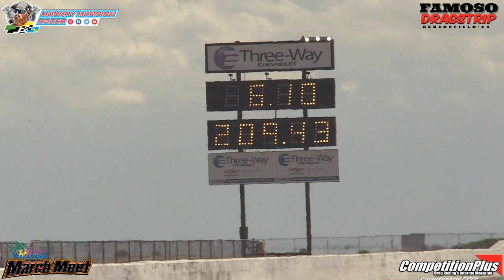Nitro Fuel Altered At The 65th March Meet | Famoso Dragstrip | Drag Racing | 2023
The famed March Meet at Famoso Dragstrip just north of Bakersfield, California, held it's 65th meet in 2023. The field of fuel altereds is unlike anything you'll see elsewhere. These neo-nostalgia cars might remind you of back in the day but they run with nearly all the thump of the modern day. See in this Monday Morning Racer production every round of eliminations while also hearing from the drivers. March Meet is just rad!